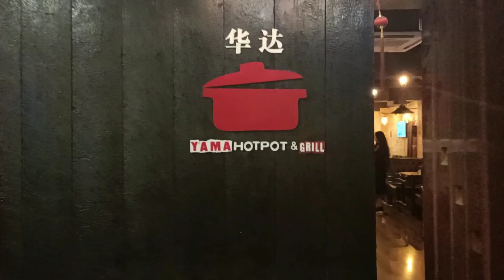Bangladesh a Hotpot Kothai paben??|Romana Nirr|Zaara Taira| Shithi|Too Too Girls